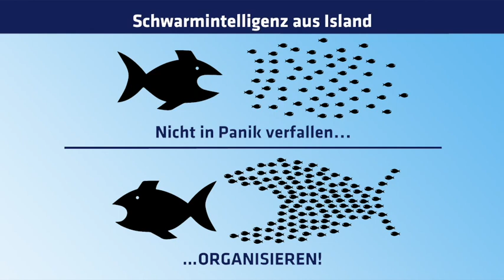46 prognosen 2020-30: kommt es in den USA zu einem bürgerkrieg? was ist das weltbild dahinter?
prognosen + prophezeiungen 2020-30:
kommt es in den USA zu einem bürgerkrieg?

    gibt es eine wirtschaftskrise? gibt es einen crash?
    gibt es einen friedlichen, sanften übergang? gibt es sogar einen boom?
    was ist das weltbild hinter angst + panik, krise + crash?
    was ist das weltbild hinter freude + dankbarkeit, boom + neuer welt?